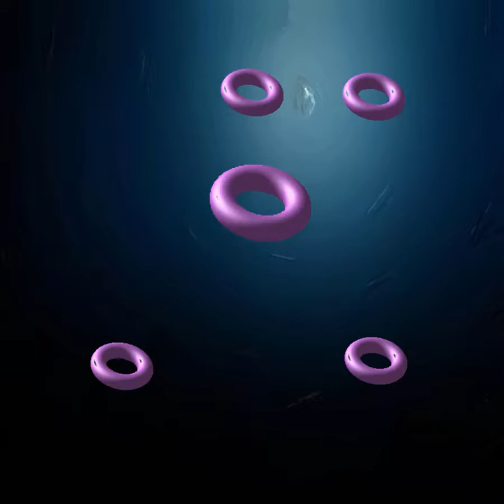AC Vid Proj C 49